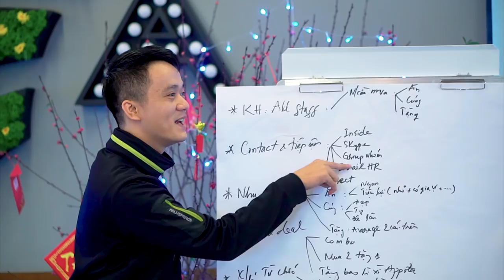Highlight Tổng Kết Lớp Học Marketing Vỡ Lòng